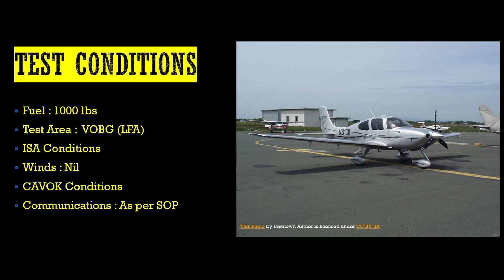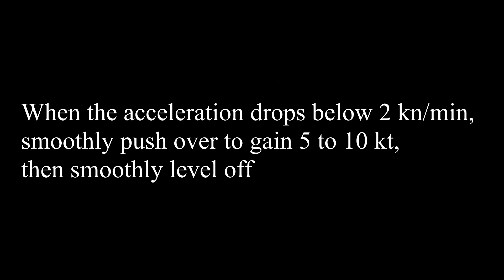Level Acceleration Test Point on Cirrus SR-22 (X-Plane Simulator)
This video is a demonstration of Level Acceleration Test Point conducted as per procedures laid out in Para 5.4.1 of USNTPS Flight Test Manual FTM 108.
The Level acceleration data extracted from X Plane is uploaded in google drive.  Flight Test Course students and university students interested in Data analysis of Level Acceleration can download from the drive link given below.

My Setup Details :

i5-10600k
32GB DDR-4
Gigabyte RTX 3060Ti
Gigabyte Z490 MotherBoard
Seagate 1TB SSD
M22 Kraken Water Cooler
NZXT 750W PSU
Saitek X-52 Controls